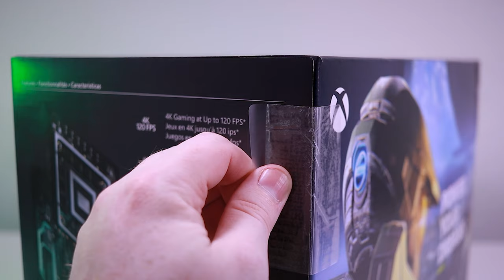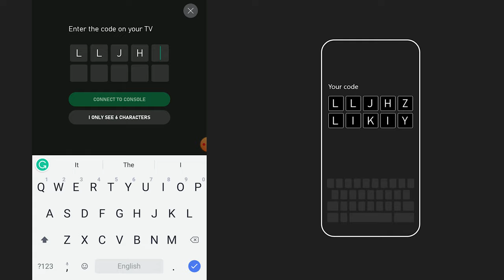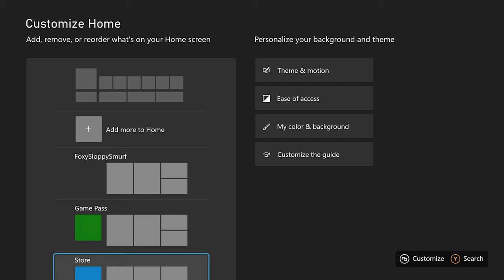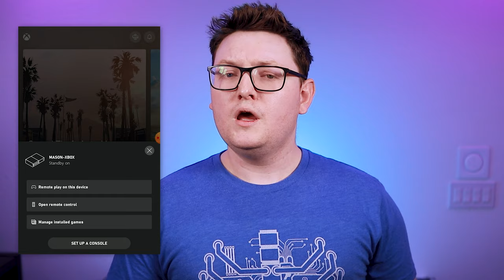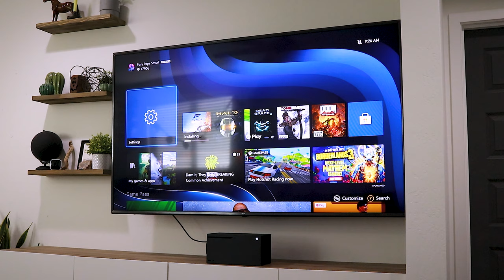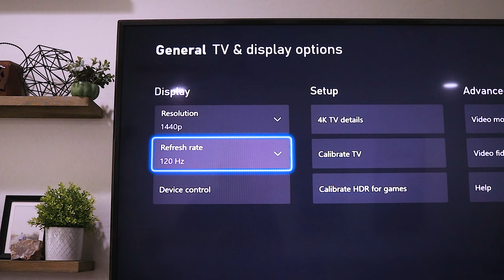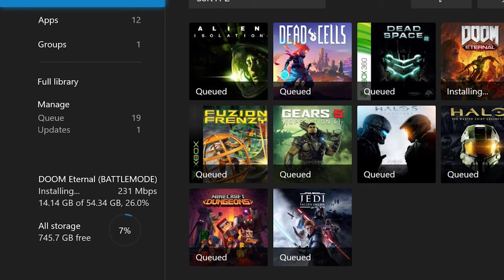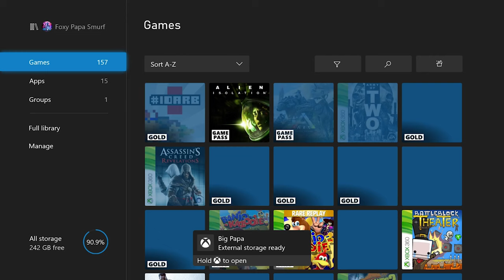The World's Most Powerful Console | Xbox Series X Review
Today we review the long-awaited new flagship console from Microsoft, the Xbox Seires X. Learn more about Xbox Velocity architecture

Xbox Series X
Xbox Series S
Xbox 1TB Expansion
NEW Xbox Controller

PS5 Digital
PS5 Controller

Beam: TechFox
Xbox Live: Foxy Papa Smurf
Steam: FoxyPapaSmurf
Battlenet: FoxyPapaSmurf

Icons Provided by:

My Gear:

Canon 80D
Elgato HD60S
Logitech C920
Limo Studio Lighting
Sound Dampening Foam Tiles
Xbox Elite Controller
Logitech MX Master 2S Mouse
Drevo Calibur 71 Keyboard
Vertigear Racing Chair